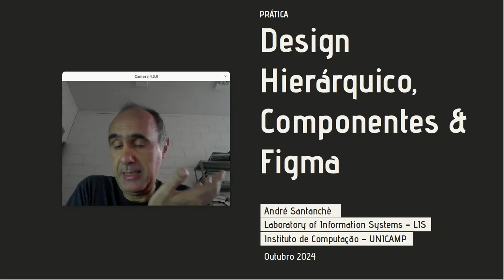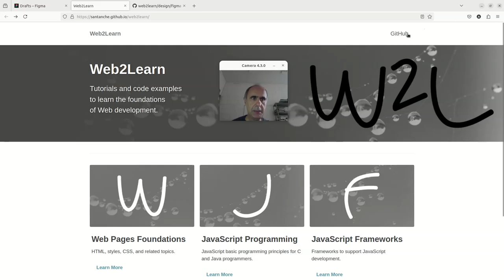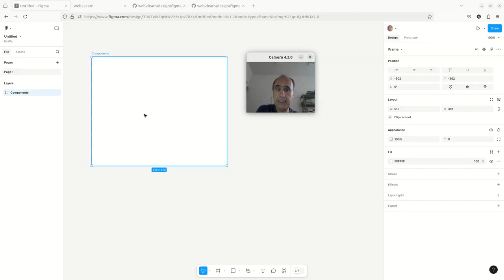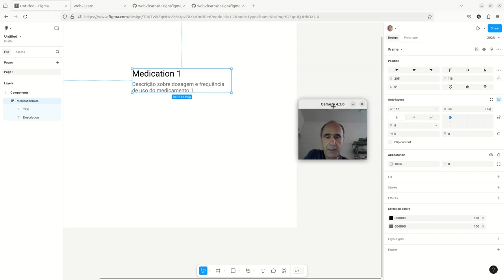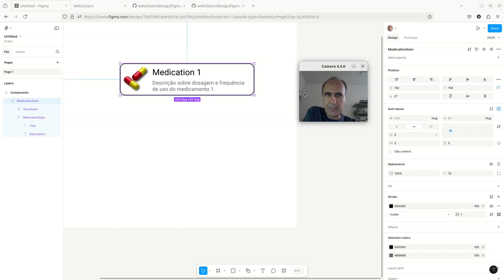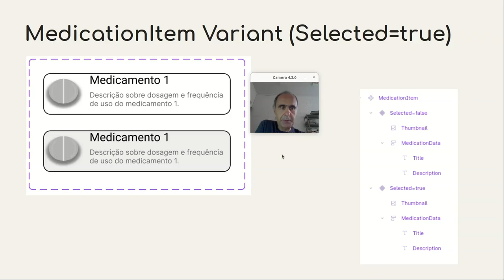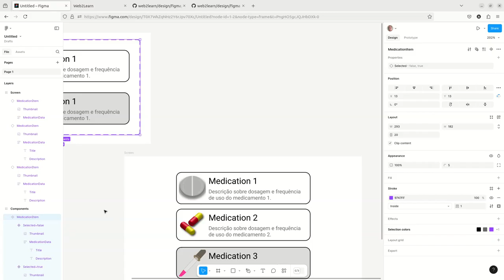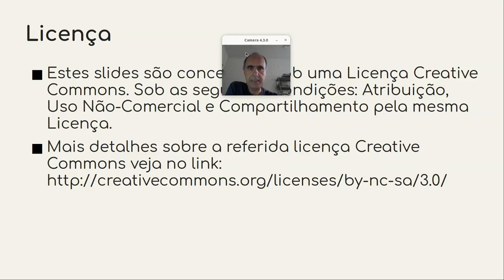Figma, Componentes e Design Hierárquico - Componentes de Software e Reúso 2024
Visão geral da noção de Design Hierárquico. Exemplo de design de uma ficha de medicamentos de paciente.
Introdução ao software de design Figma Contruindo hierarquias com frames e layout automático. Construindo componentes. Definindo variantes e propriedades para distingui-las. Instâncias de componentes.

Agregando instâncias de componentes dentro de outros componentes.